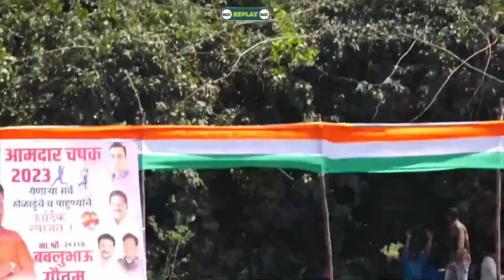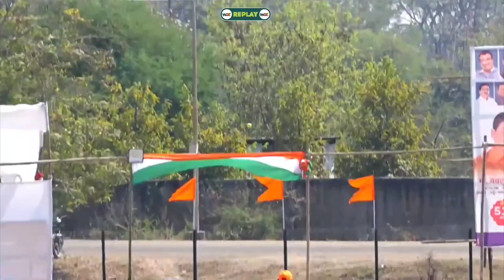Fastest fifty by Fardeen Kazi 13 Ball 50* Runs || Arjun Amdar Chasak 2023